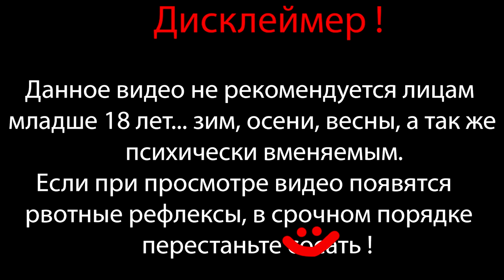УЛЬТРА-СУПЕР-МЕГА ХОРОООШ ⇶ Прохождение Untitled Goose Game ФИНАЛ